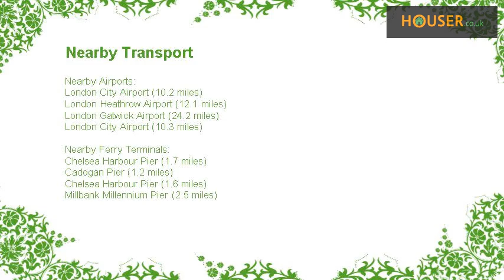1 bed flat to rent on Elvaston Place, London, High Street Kensington SW7 By Utile Dulci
Elvaston Place, SW7 Fantastic, Unique, Amazing 1 Bedroom Apartment ! If you want the Wow factor...This is the one...First floor with balcony...4 metres high ceiling...3 french doors to balcony...South exposition...Loft feeling...Wooden floors...This is